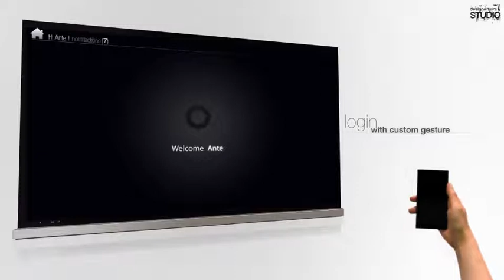Lens remote control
A remote control liberated of buttons and limitations.

Lens is a gesture and touch sensitive device that helps you navigate the vastness of digital space. It features intuitive gestures that make it possible to enjoy television in a whole new way.

The Lens remote control is a display-less, button-less device that gives you control over your individual TV experience. Using intuitive interactions, complex interfaces can be easily navigated and manipulated.

The device has a select range of interactions that adapt to the displayed content. This allows each action to be intuitively linked to the on-screen motion and the user needs only to learn these gestures to sightlessly steer the TV in a playful and exciting way.